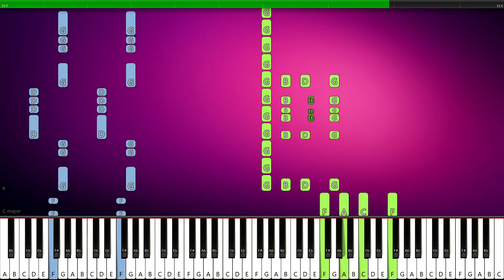Marvel Studios Intro - PIANO TUTORIAL